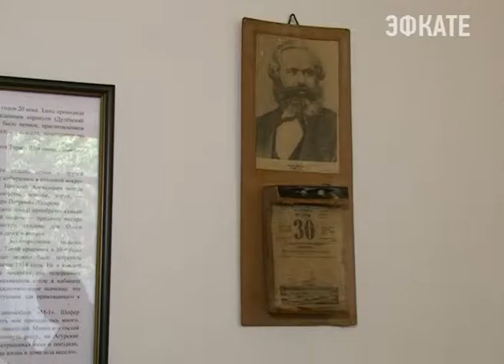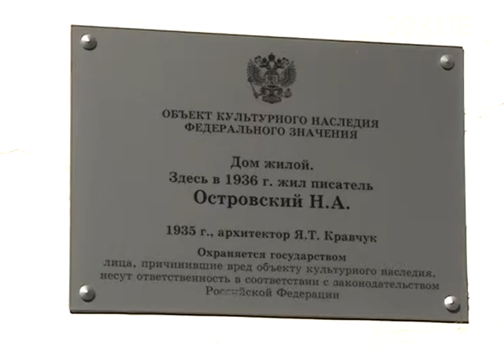Сегодня День рождения советского писателя Николая Островского. Новости Сочи Эфкате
По старому стилю он родился 29 сентября 1904 года Его жизнь была тесно связана с нашим городом, где он провёл не мало времени. В последнее время он жил в доме по улице Павла Корчагина 4, который с 1937 года является музеем писателя, где частыми гостями бывают иностранные читатели.
Сочи. Новости.
Телеканал Эфкате.